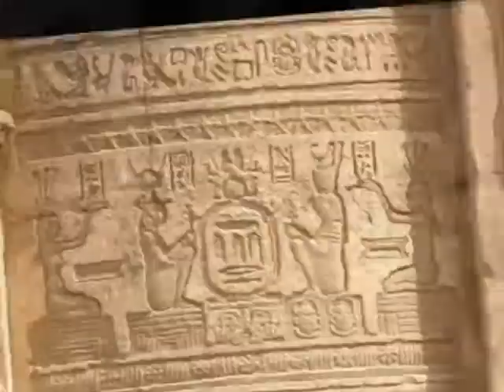TEMPLO DE DENDERA II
Hola amigos este vídeo es sobre el famoso templo de Hathor en Dendera reconstruido en diversas épocas pero su mayor ampliación fue durante la época Ptolemaica y Romana el templo esta dedicado a Hathor diosa de la música y el amor los edificios mas notables del complejo son el gran templo dedicado a Hathor reconstruido por los Ptolomeos el Mammisi de Neron el muro decorado por la gran reina Cleopatra VII y por ultimo el famoso Zodiaco de Dendera ubicado en una capilla cerca del santuario principal espero que les guste el video les mando un saludo y un abrazo a todos gracias por su apoyo